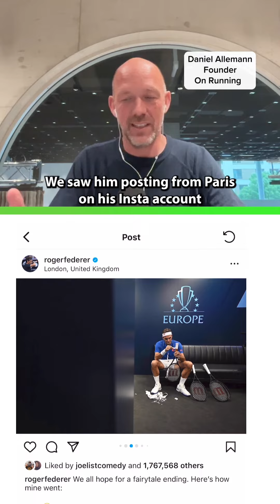How Roger Federer became a part-owner of On Running 🤔👟